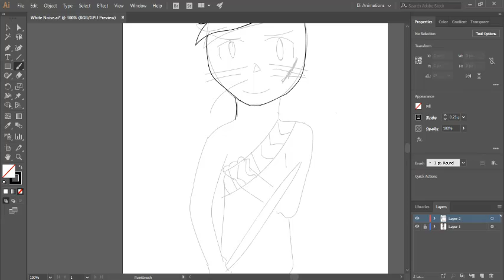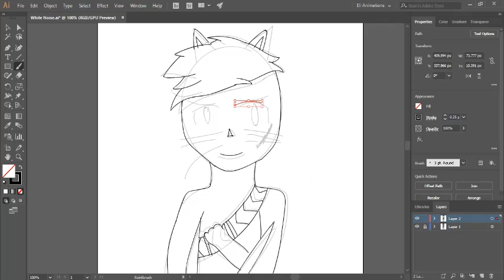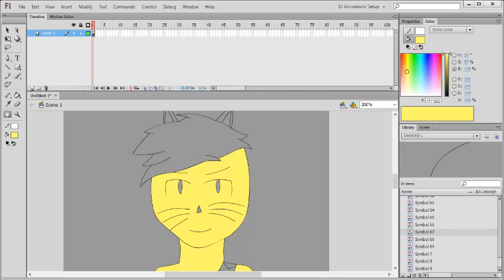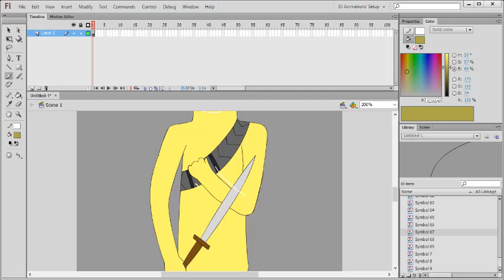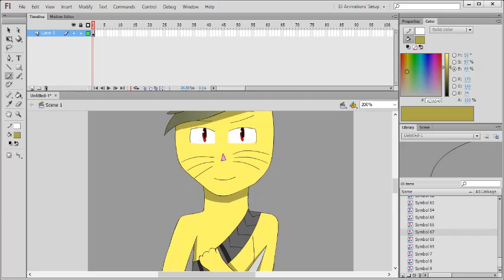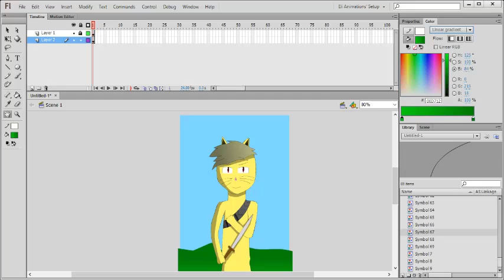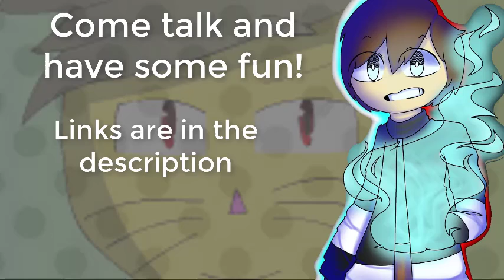White Noise | Speedart (READ DESCRIPTION)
Original furry character created by Unikay, a new YouTuber who makes art like I do, but she mostly does furrys. Be sure to check out her channel, but don't be mean...she's only beginning, so encourage her to do better if you please!

     (I don't stream here but I may eventually)

Skype: Yandere-kun